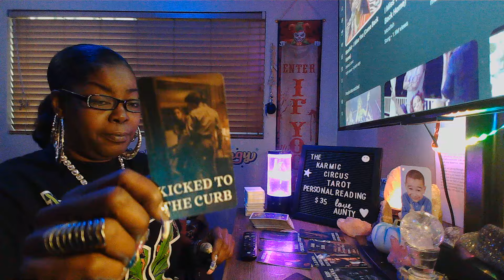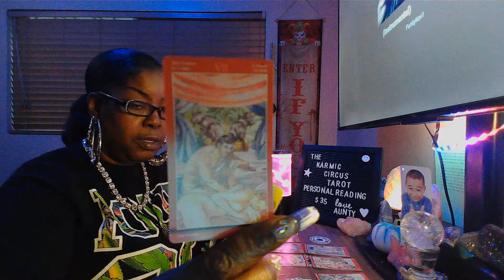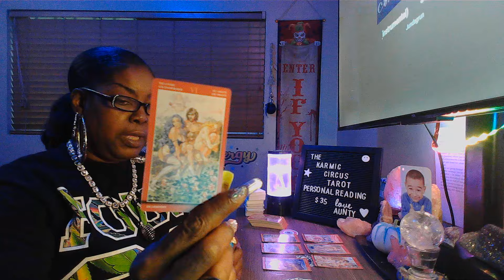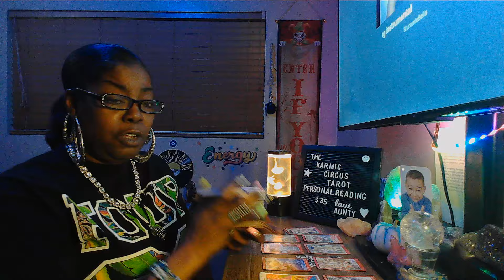HE'S PRACTICING SEXUAL POSITIONS ON HO3S. HER ASSHOLE CAN HIDE AN ENTIRE MIDGET UP THERE. SHEESH!!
intuitive intuition spiritualadvice IF you're in a relationship with someone who you feel that they are a karmicpartner
CHECK OUT THIS MESSAGE. I'm here to tell you the TRUTH and bring you as much CLARITY and enlightening to the ones who need it the most. This is a channel all about KARMIC partners and their ex's. These messages WON'T RESONATE WITH EVERYONE WHO WATCHES THEM. My messages are here to give you clarification on what your intuition has already told you. We are all on a healing journey from someone who broke our hearts. I've healed from a broken heart and I was chosen to help heal your broken heart. The majority of the time I will try to make you lol with funny sounds and vids included in some videos not.
Thank you in advance. 🥰🥰
Aunty!